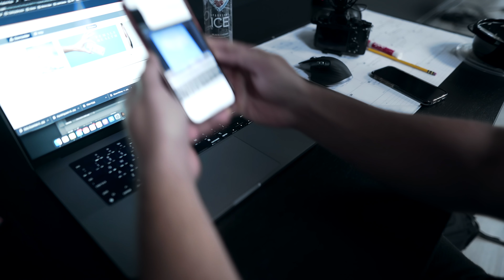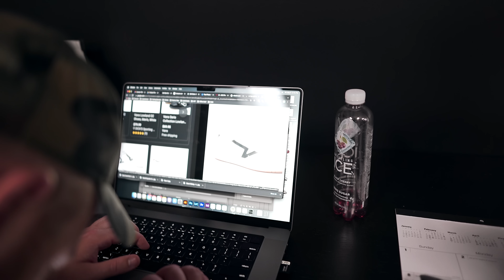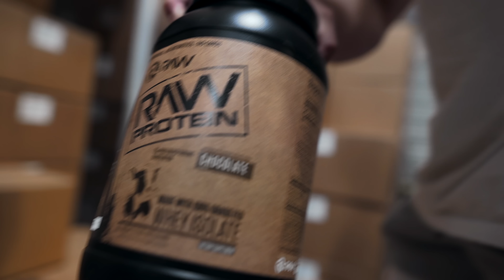Supplements I Take on Prep | Back Day & YoungLA Giveaway